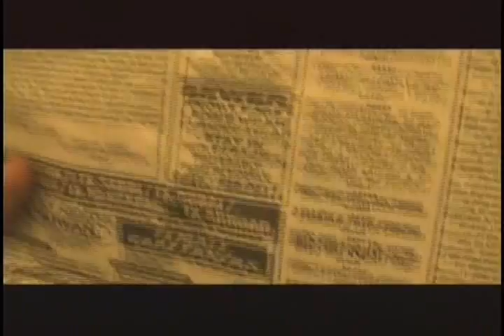Kumpas ng Buhay MTV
Video for Theo 151